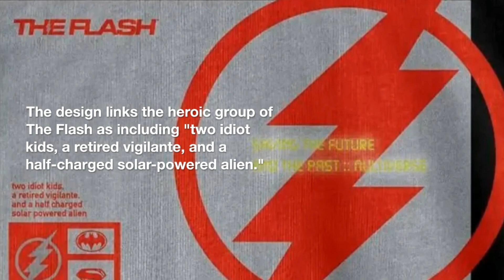Are Batman and Super Girl in THE FLASH movie // By Gossip boy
Gossip boy.